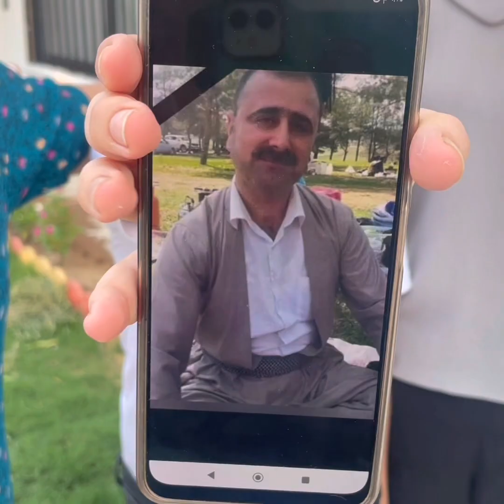264 - Completing a Home for a Widow and her Three Children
Shlama from Koya, where we  completed the home of a father who lost his battle with cancer a few years ago 🙏 Haval left behind his wife and three young children, with the tragedy putting them in a difficult financial situation. Before his death, the father was almost done building his dream home for his family. We're happy to share that we've made Haval's dream home a reality! Many thanks to all the kind souls who donated to help us complete this home. Although the family will always miss baba, moving into this home has given them a brighter future with Haval's spirit smiling from the skies. From the homeland, a heartfelt thank you! 🙏